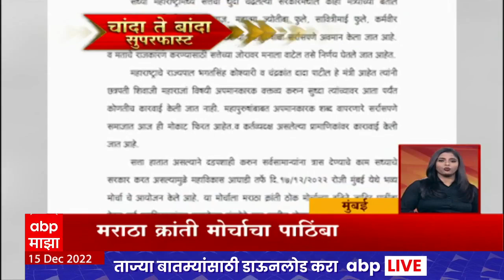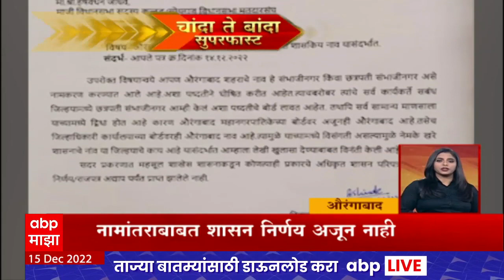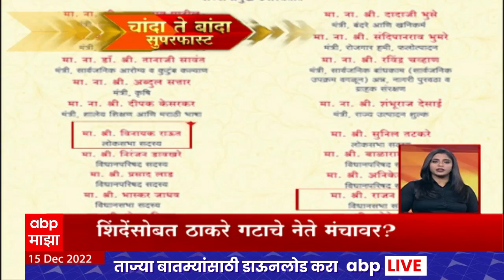Chanda Te Banda : चांदा ते बांदा बातम्यांचे सुपरफास्ट अपडेट्स : 15 डिसेंबर 2022 : ABP Majha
Gram Panchayat Elections | Maharashtra Gram Panchayat Elections Voting | महाराष्ट्र ग्रामपंचायत निवडणूक मतदान निकाल 2022 | Maharashtra Karnataka Border Dispute | Karnataka CM Basavraj Bommai | Home Minister Amit Shah | PM Narendra Modi on Karnataka Border Issue | CM Eknath Shinde Devendra Fadnavis Basavraj Bommai Meet In Delhi | G20 Summit Mumbai 2022 | Maharashtra Politics | Maharashtra Political Crisis | Bhagat Singh Koshyari | Udayanraje Bosale | Shiv Sena Congress NCP Morcha Live Updates | MNS Chief Raj Thackeray | Shiv Sena MP Sanjay Raut | IMD Heavy Rain Alert | Maharashtra Rain Live Updates  | Warkari Warns Sushma Andhare Thackeray Group